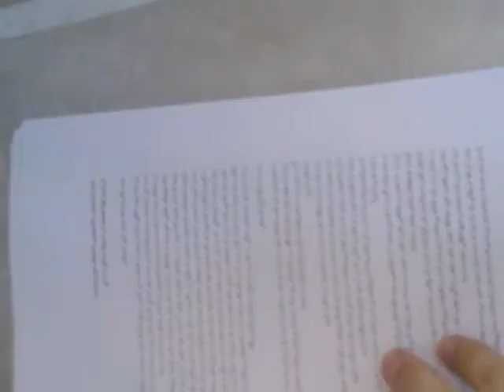Exclusive: Iran Tehran Elm va sanat University Dec 20 2 ...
Posted via email from Onlymehdi